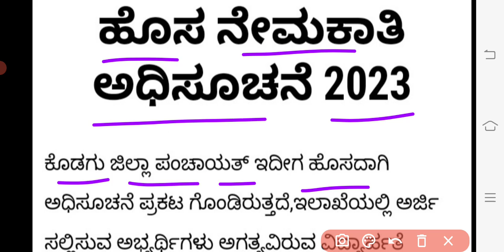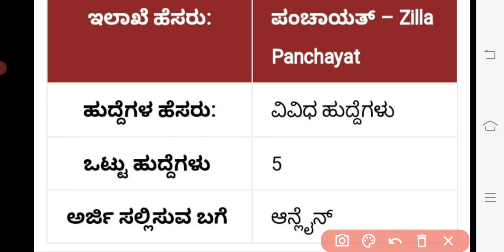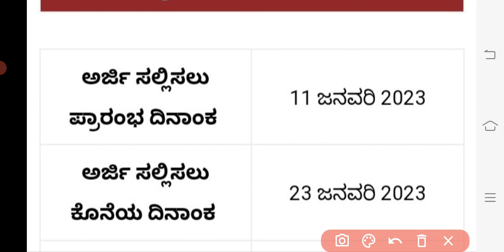Zill Pachayat Recruitment 2023|Zill Pachayat Kodagu Recruitment 2023